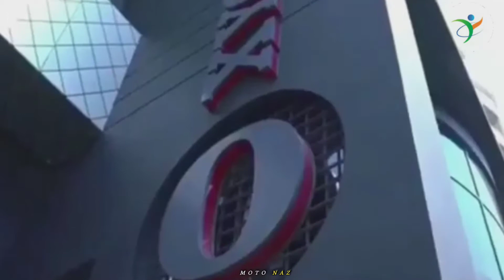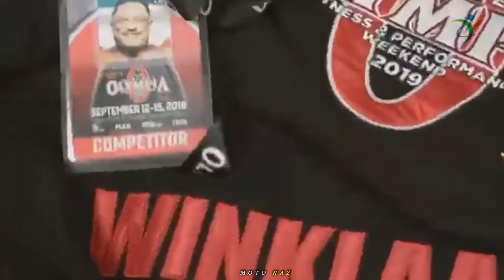THE BEAST IS RETURNS 💪 ROELLY WINKLAAR - Powerful GYM Workout Motivation 🔥🔥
Thumbnail: Roelly Winklaar

- Fitness Motivation
- Bodybuilding Motivation
- Gym Motivation
- Workout Motivation
- Motivational Speeches
- Badminton Competition